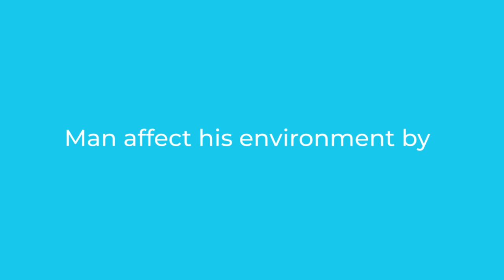Meaning of Social Studies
Social Studies is the study of how people live, work, and play together in their physical and social environment. There are two types of settings: social and physical. Humans affect their environment in various ways, such as farming on land, building houses and schools, and building roads.